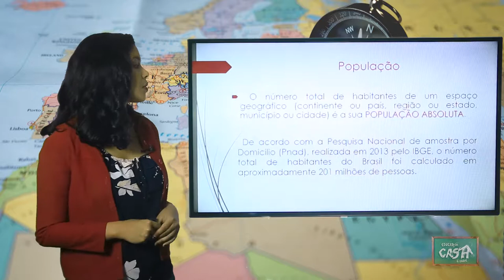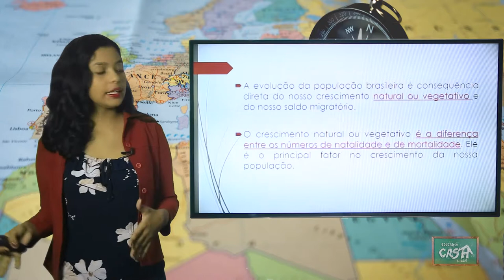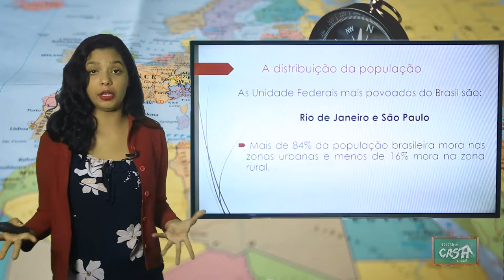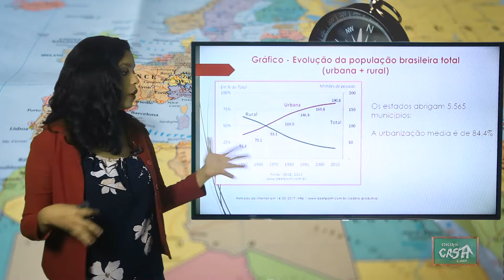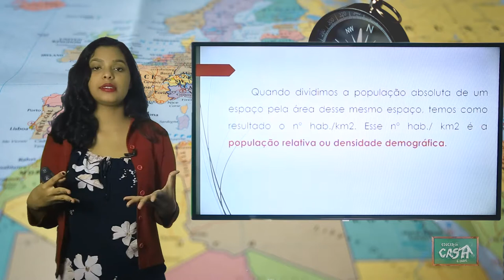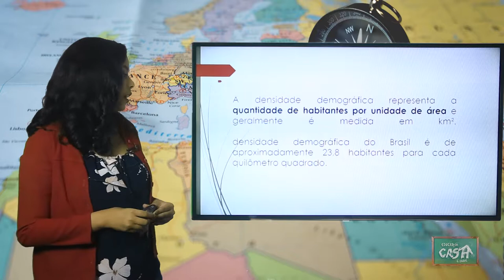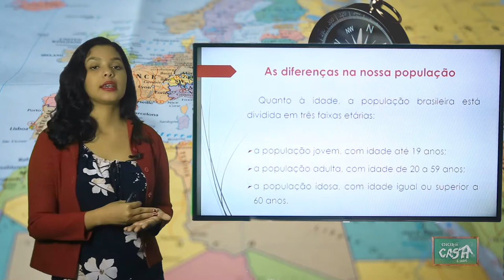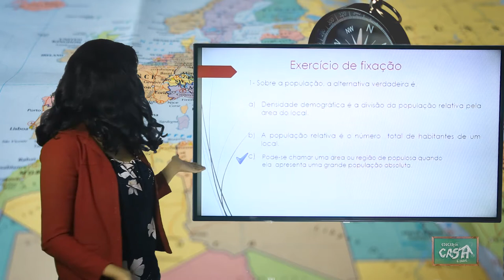7º ANO - I TRIMESTRE - GEOGRAFIA - AULA 2 - POPULAÇÃO BRASILEIRA